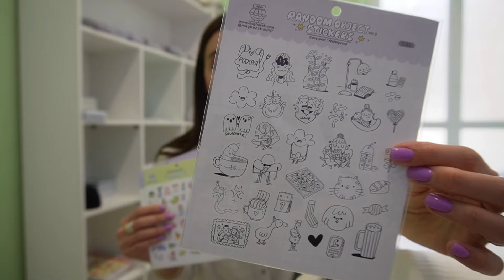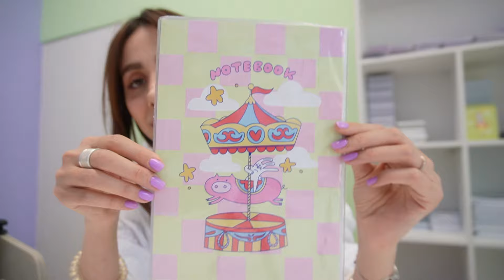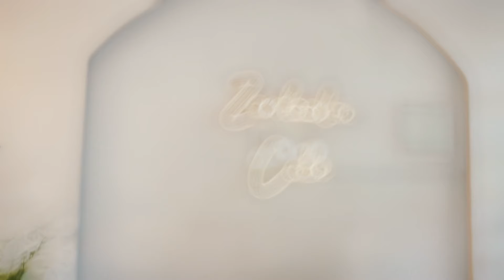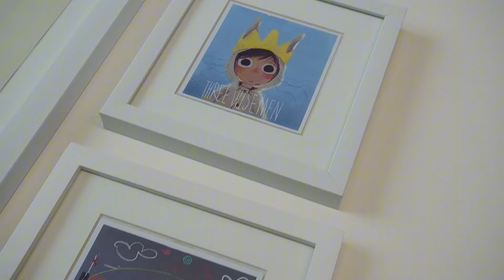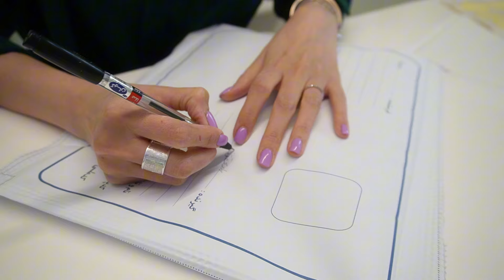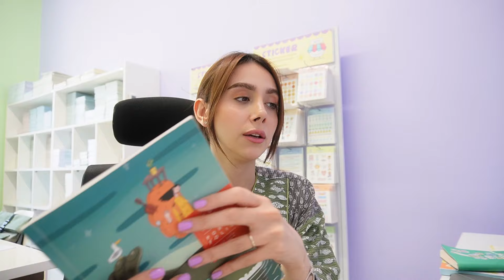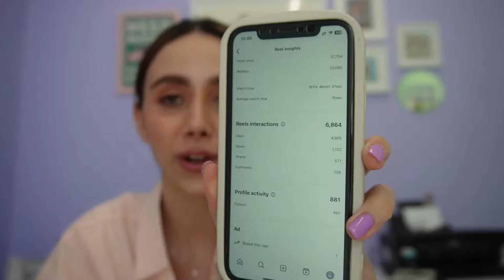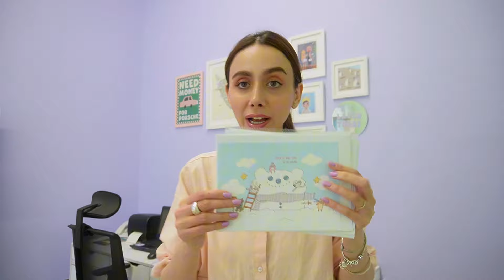✨استودیو ولاگ | ریلم وایرال شد | پشت صحنه از مغازک و بسته بندی سفارشاتتون | Studio Vlog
~✸ سلام به اولین ویدیو یوتوبم خوش اومدین، توی این قسمت یه توضیح مختصر از خودم و کارم بهتون میدم و با هم سفارشات رو بسته بندی میکنیم و شمارو با چالشها و اتفاقاتی که در طول روز میوفته همراه میکنم.🌸

اگر دوست دارین از کسب و کار آنلاین من بیشتر ببینید لایک و کامنت یادتون نره لطفاااا. ☁️